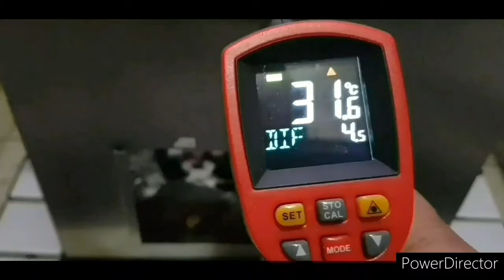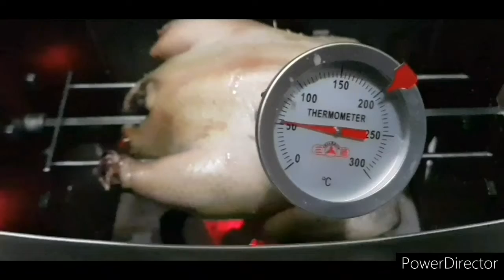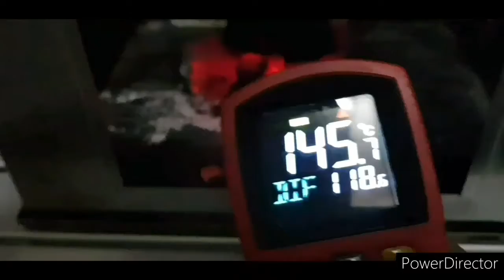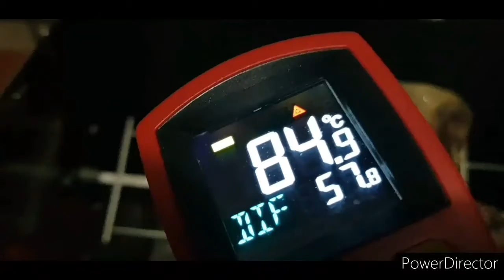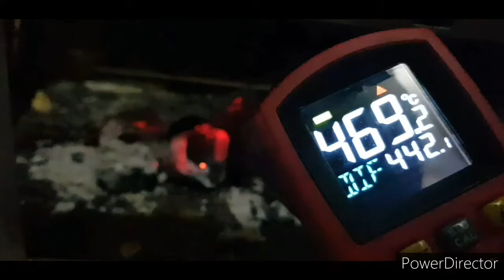熊貓老爹：烤了3小時的野炊全雞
鑒於前兩次野炊烤全雞的經驗，2020/12/17傍晚並未給全雞抹上任何的油醃塗料，而是過開水川燙去腥在雞肚子裡塞進 "青蔥、生薑、大蒜、辣椒"
後，用"無煙炭精(原子炭)"配合360度發條自動旋轉的"立體烤架，烘烤成熟再行沾香料吃。

結果因為火力估算錯誤，導致炭精放少了，烤了3小時才熟透，又是一次難得的經驗數據。